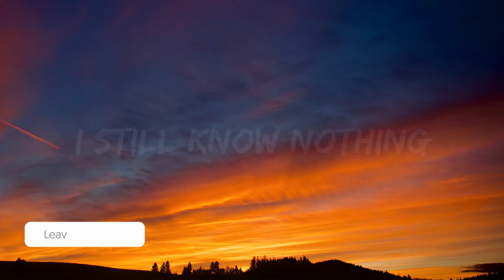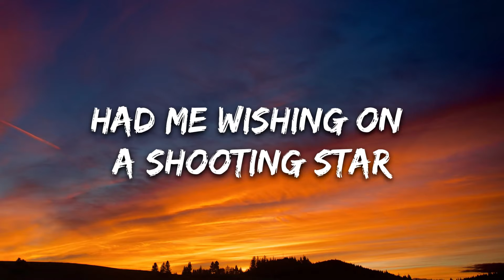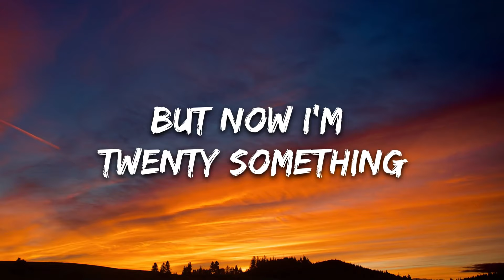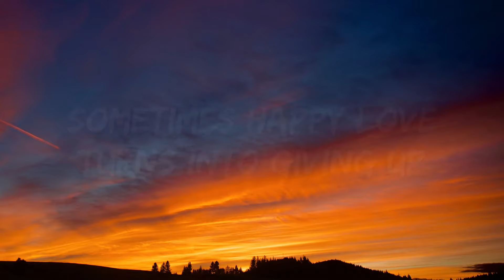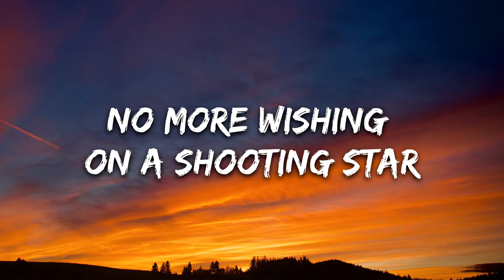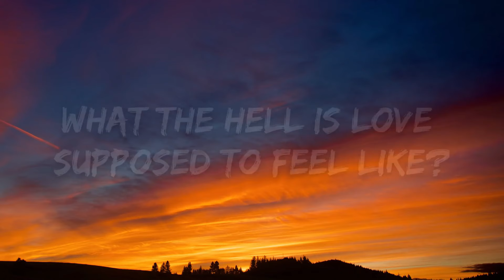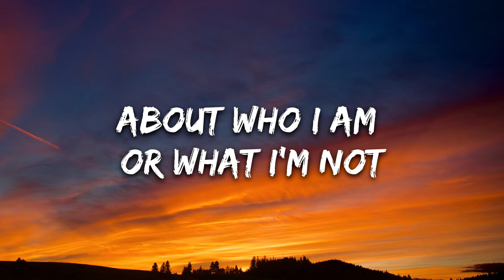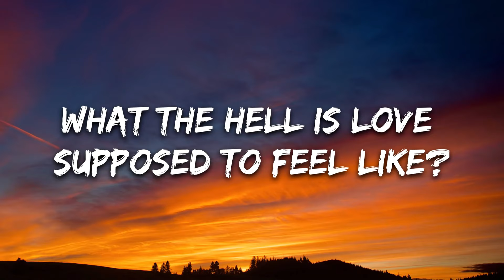salem ilese - mad at disney (Lyrics) 🎵1 Hour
1 Hour Loop of "mad at disney" by salem ilese. Hope you enjoy :))

🎤 Lyrics: salem ilese - mad at disney

About who I am or what I'm not

Finding a true love's kiss is bullshit

'Cause I felt sad love
I felt bad love
I felt hurt love
By the word love

Cinderella's story
Only ended in a bad divorce
The prince ain't sleeping when he
Takes his sleeping beauty

No more wishing on a shooting star